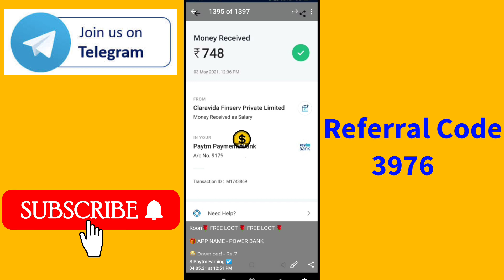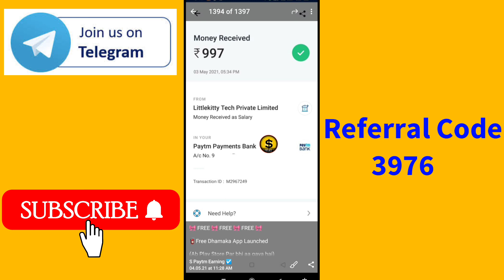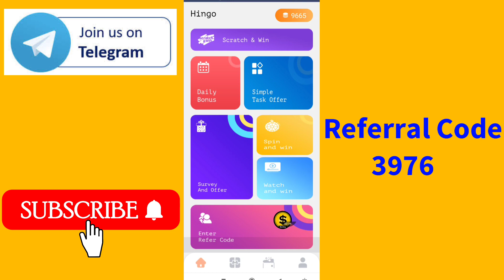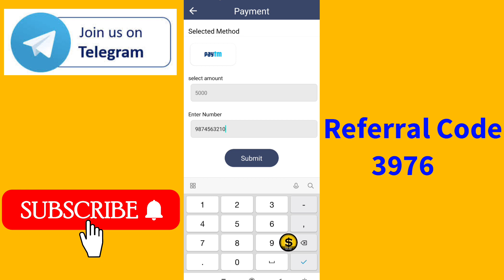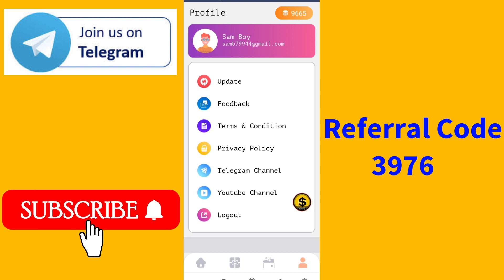Hingo App Main Redeem Problem Solve | Hingo App Main Redeem Kaise Lagane || New Update